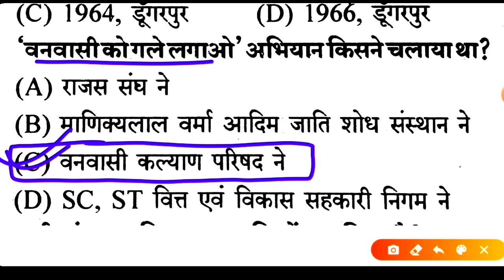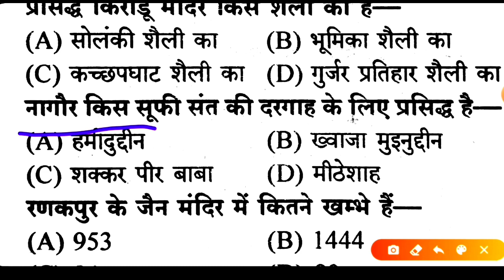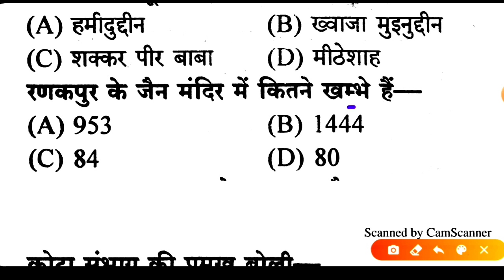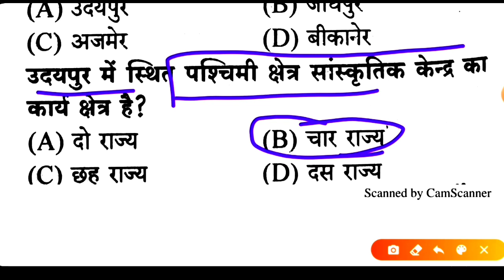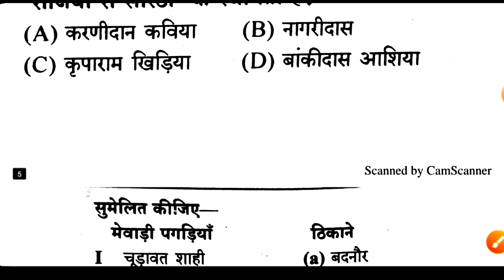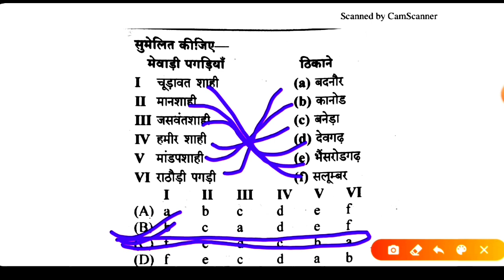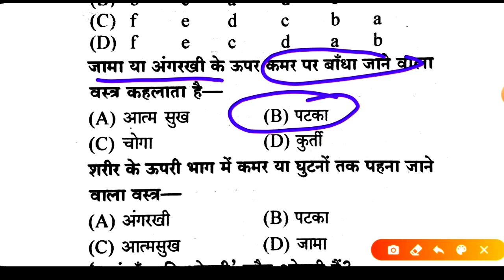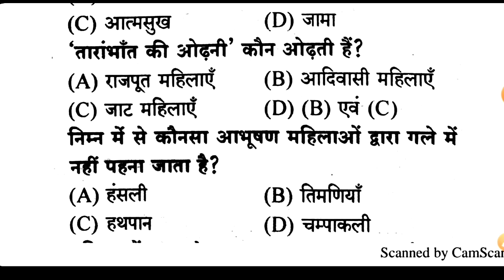Rajasthan High Court Group D Mock Test 21 || RHC Group D Exam 2020